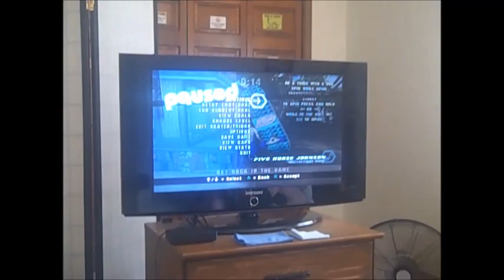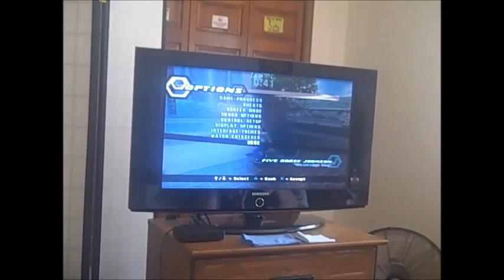Little Bear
My idea for the school channel, episodes of the school channel, for when I was, a little boy. The school channel airs preschool shows, like very briefly, like in addition to the preschool block, because the little kids have short attention spans, they just air, very short episodes, a little bit, each day. Like, the short preschool shows, that mom, shows, to, Levi. Like. The tape, of when I came home from, group, and digitally voice recorded, I recorded, us, at Ray and Heidi's, for second Christmas, or, like Heidi's Birthday, last year, or something, like that.